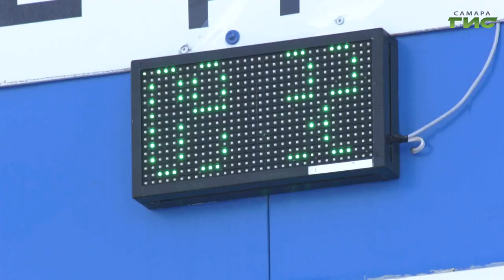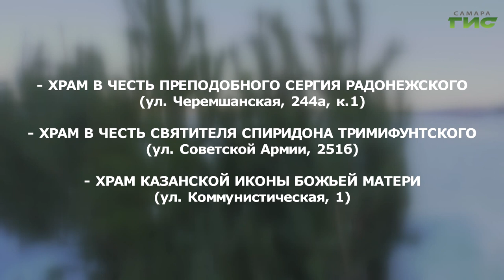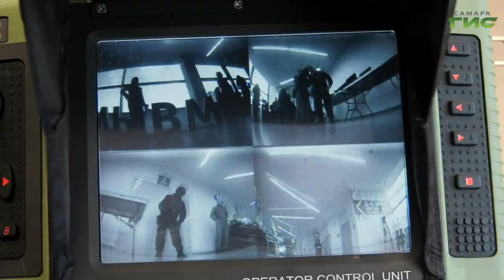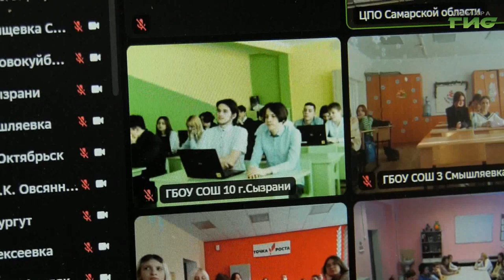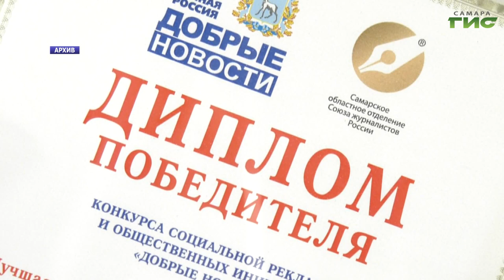"События" от 18.01.2023 (вечер)